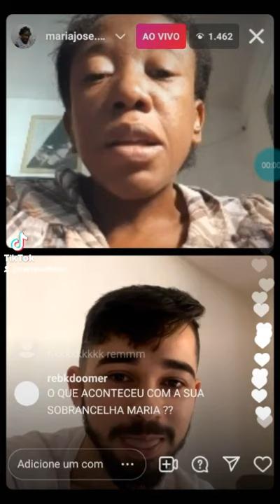Live da Maria José cardoso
aqui vou postar LIVES da Maria jose